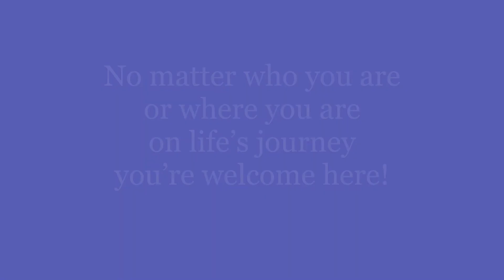Cedar Hills UCC 02/11/2024 Sermon "The Passion for Possibilities" Rev. Stephen Hamilton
Cedar Hills United Church of Christ

"The Passion for Possibilities"
Rev. Stephen Hamilton